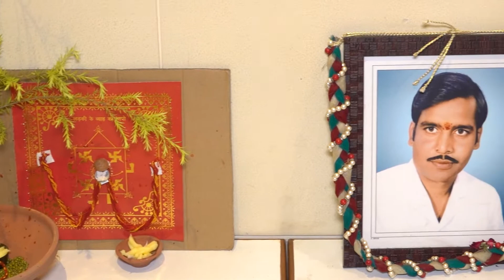Anuj weds Shefali - Haldi Ceremony